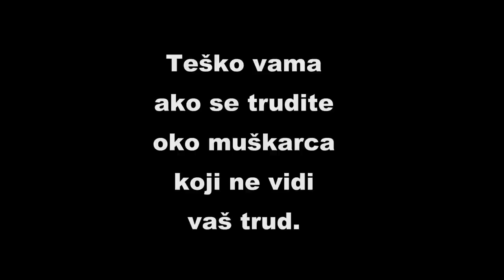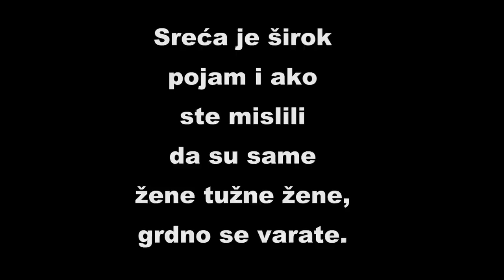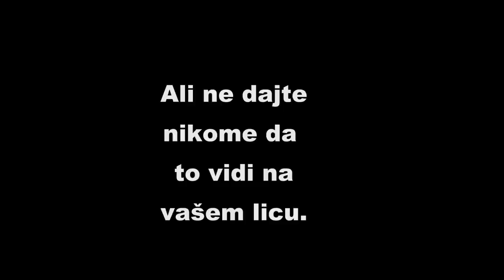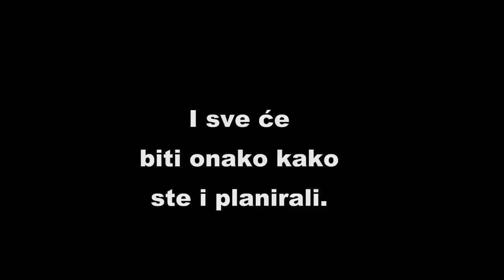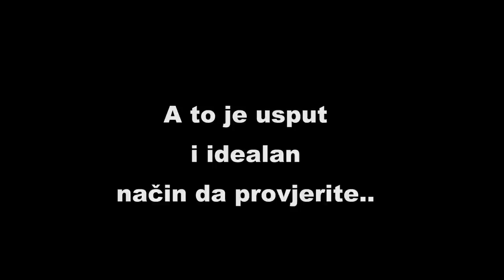Kako da muškarcu NEDOSTAJEŠ, a da mu NE KAŽEŠ NIŠTA